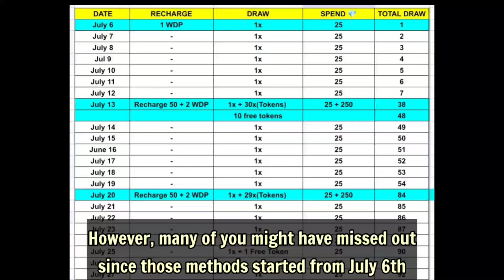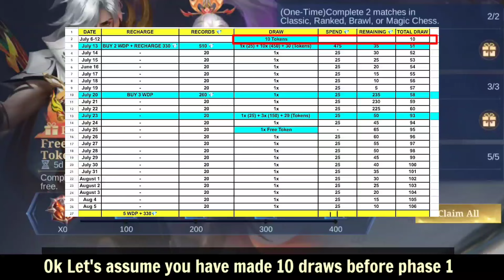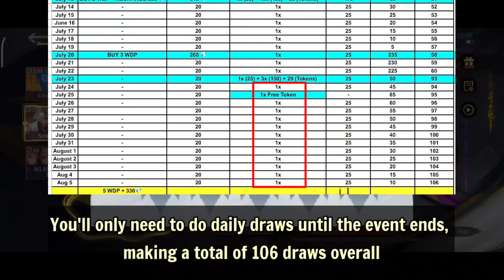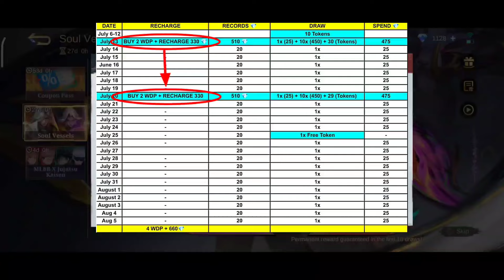UPDATED! CHEAPEST METHOD TO GET COLLECTOR-SOUL VESSEL SKIN (FROM PHASE 1) - Mobile Legends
The best strategy to optimize diamond spending and maximize rewards from the premium supply event! New updates for cheapest way to get soul vessel, collector or epic limited skin in soul vessel draw event 2024 From the phase 1, Follow the details steps for cost-effective daily draws and efficiently complete all tasks. Enjoy watching!